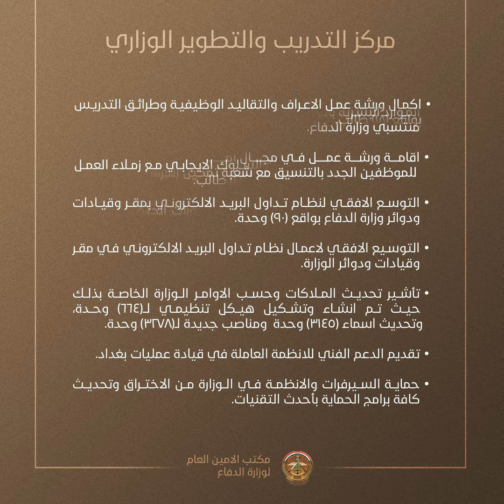الانجازات الشهرية للسيد الامين العام لوزارة الدفاع